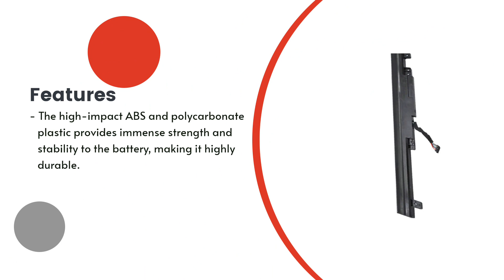Replacement Battery for Lenovo Flex 2 15